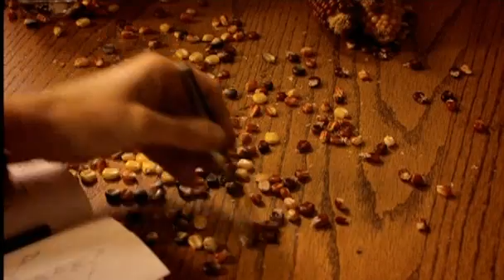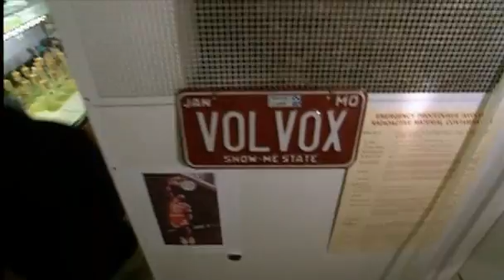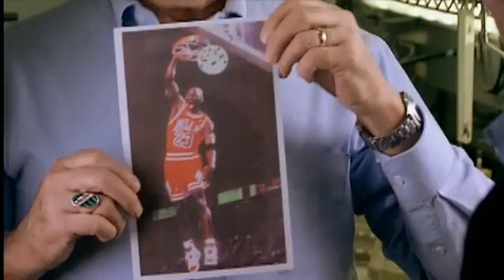Greatest Discoveries with Bill Nye G3